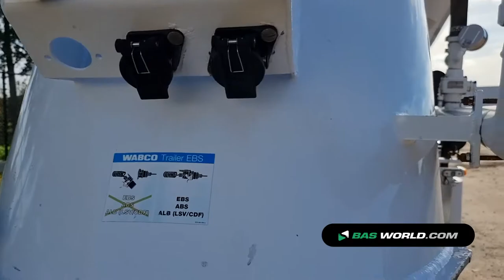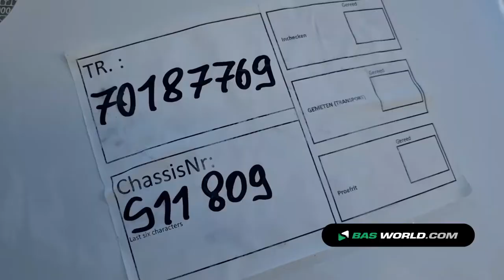70187769 Spitzer SF 2734/2P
Spitzer SF 2734/2P